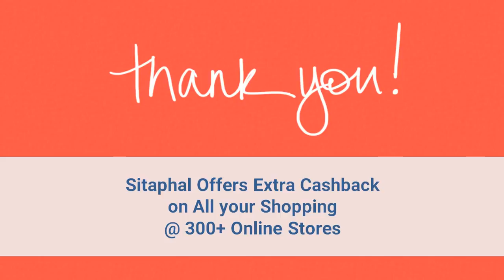Buy Samung Galaxy On Nxt in Flipkart & Amazon Snapdeal at Low Price & Get Extra Cashback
Hai Buddies, Today Samsung is Offering Flat Discounts and Exchange Offers and more. Here, I will show you to Buy Samsung Galaxy On Nxt in Flipkart, Amazon, Snapdeal, Paytm, Shopclues etc., with extra Cashback reward. Follow below steps

price: Rs.15,900/- Only

Buy Samung Galaxy On Nxt in different color

3. Visit Retailer Website
4. Select Product & add to the cart.
5. Proceed to the checkout.
6. Place your order.

0.13: Sitaphal Offers Extra Cashback on all your Shopping @ 300+ Online Stores

0.25: Samsung Galaxy On Nxt Key Features:

Display: 5.5-inch Touch screen with Resolution of 1080*1920 Pixels, Operating System (OS): Android 6.0, Rear Camera: 13-megapixel, Front Camera: 8-megapixel, Processor (CPU): 1.6GHz octa-core, RAM: 3GB, Storage: 32GB, Battery Capacity: 3300mAh, Warranty: 1 Year, 6 Months on Accessories